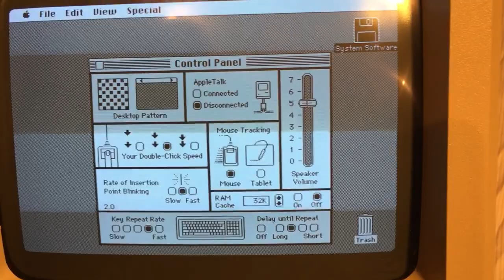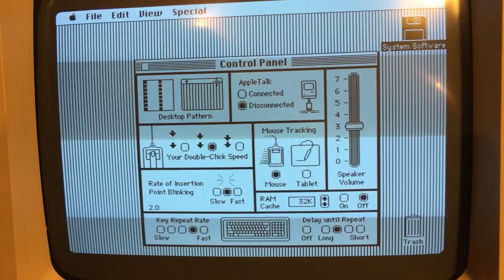Petite démo d'un ordinateur Apple Macintosh 512k